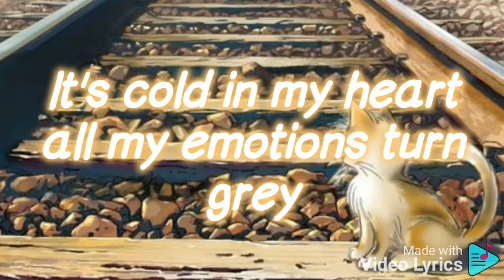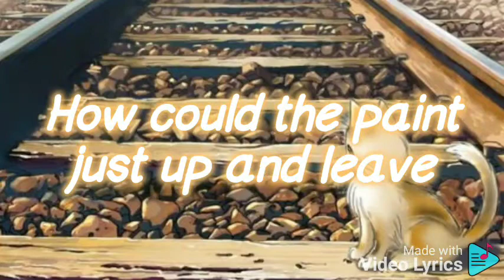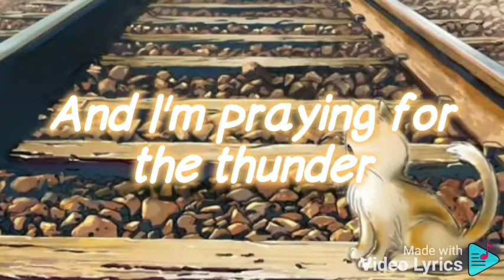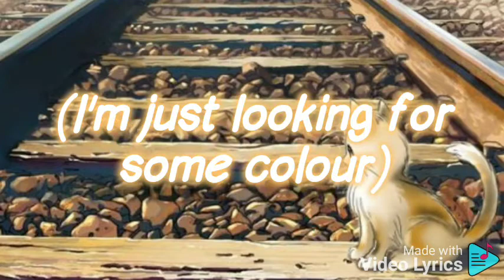Lauren Evans-Color (Lyrics)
Lyrics:
Hear a tap on my window pane
I know that sound
As I look to the sky see my tears are falling down
It's cold in my heart all my emotions turn grey
A picture of you and me washing, washing away
If you're here than why do I feel alone
Now the cracks are starting to show
I walk outside and everything's in sepia tone

(Oh whoa) I'm just looking for some colour
In this black and white cloud I'm under
Trying to find a little clarity before the darkness swallows me
And I'm praying for the thunder
Clear the sky of this rain we're under
Gotta lose the shadow over me
So finally I can see
Colour, colour,
Colour, colour
Colour, colour

Now the heat on my skin's not the red I once knew
And the sound of your voice doesn't do what it use to do
With a masterpiece so unique
How could the paint just up and leave
So unfair to leave the canvas bare
That's not how it's suppose to be

The brown and green of autumn leaves
Every season that we've seen
The white of snow and summer's gold
Can't feel the spring all on my own
I wanna feel your touch and taste your kiss
Every shade of you I truly miss
Let's take a brush and start again
And paint ourselves a perfect day in colour
Colour, colour,
Colour, colour
(Oh yeah)
Colour, colour,
Colour, colour
(I'm just looking for some colour)

Colour, colour,
Colour, colour
Colour, colour,
Colour, colour

And I'm just looking for some colour